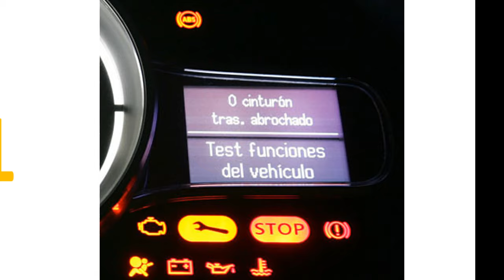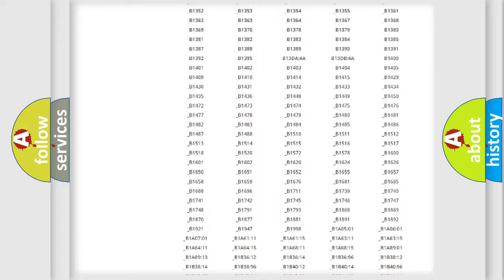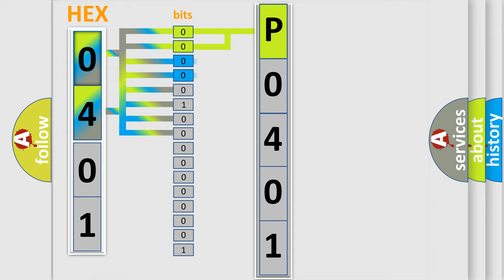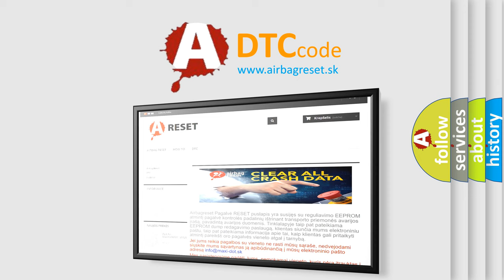DTC Mazda P0401 Short Explanation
Contents:
0:21 Basic DTC analysis according to OBD2 protocol standard.
1:48 Insight into programming
2:58 A diagnostically understandable description of the Diagnostic Trouble Code
3:05 Basic error definition

Make:
Mazda
Code:
P0401
Definition:
Faulty Power Supply (VA Line)
Cause:
Supplemental restraint system (SRS) unitUnder-dash fuse or relay box